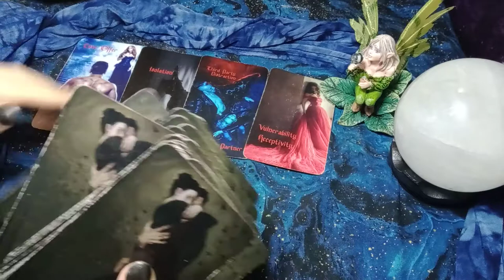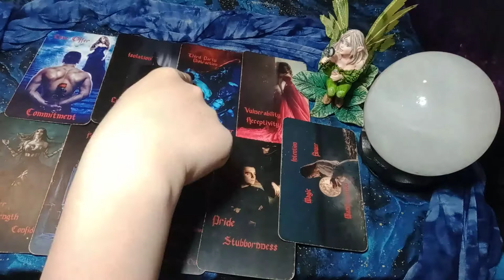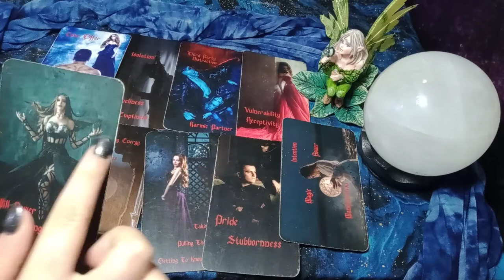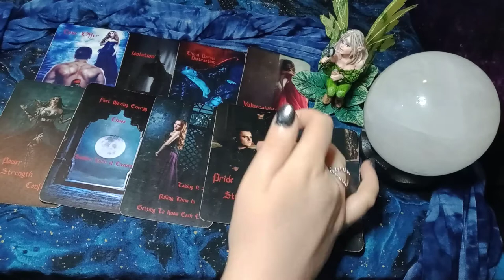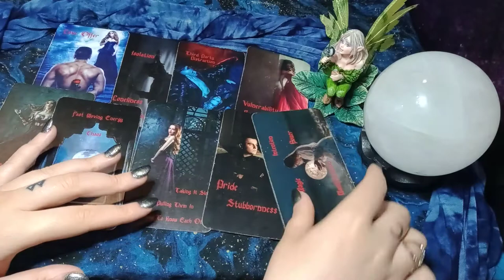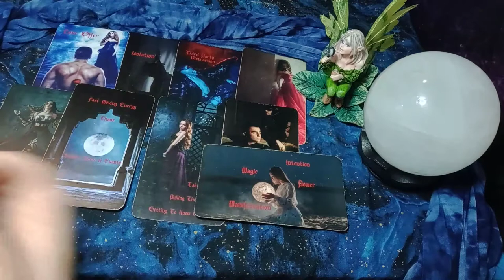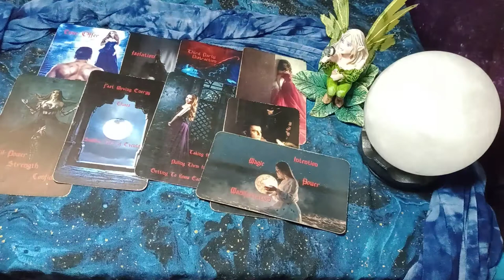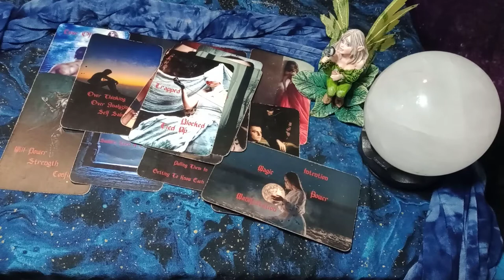SCORPIO - BLACK MAGIC IS INVOLVED - BUT DON'T BE AFRAID! YOU CAN REMOVE THESE BLOCKS YOURSELF!